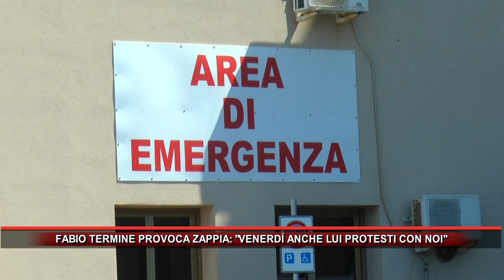FABIO TERMINE PROVOCA ZAPPIA E DICE VENERDÍ ANCHE LUI PROTESTI CON NOI